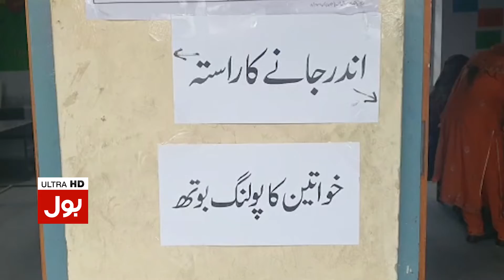Punjab by Elections | Clash between PMLN and PTI | Pak Army in Action | Breaking News